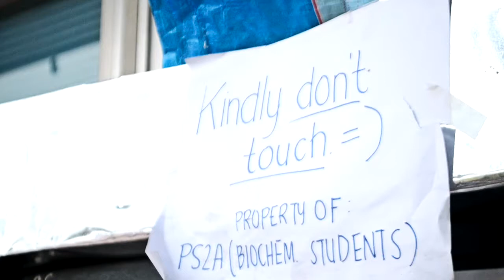Kindly Don't Touch